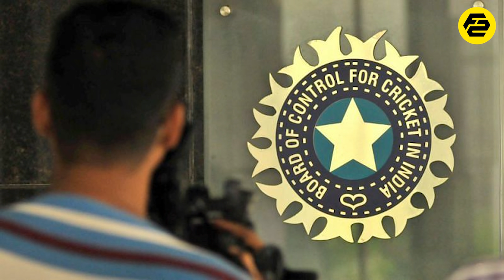1000 Crore का IPL Scam | Lalit Modi IPL Scam | FactStar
Lalit Modi IPL Scam

Indian Premiere League is the biggest Cricketing Event In the world. where cricketers from different countries play together in a team. IPL was founded by an Indian Businessman named Lalit Modi. But in 2010 it was revealed that Lalit Modi that Lalit Modi did huge Scams of crores under the name of Indian Premiere League.

So in this video, We are going to tell you about Lalit Modi's IPL Scam.